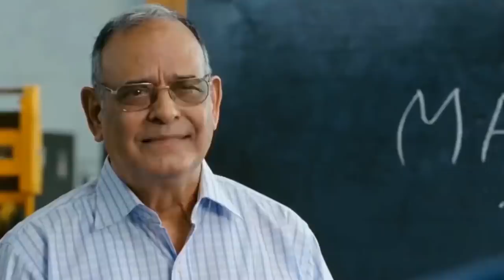BGMI Troll Battle ft. @NinjaJOD2 @IshikaPlays1 @officialscoutop | Funny Highlights